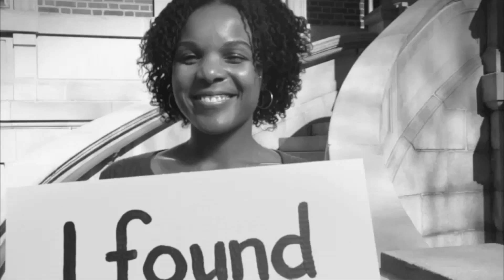My Current Favorite Podcasts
here is a list of my absolute favorite podcast that you just have to listen to. They range from acting resources to debt cancellation and money management to faith/spirituality. I hope you all will enjoy this video on my current favorites and let me know if they peaked your interest!